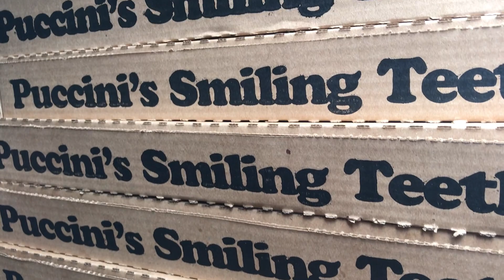Hoosiers Helping Heroes - Riverview Hospital